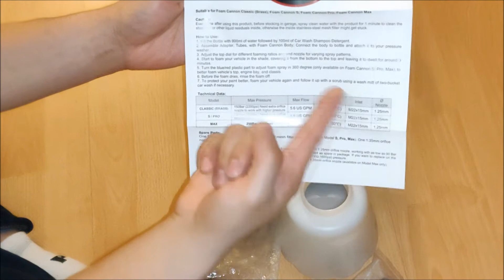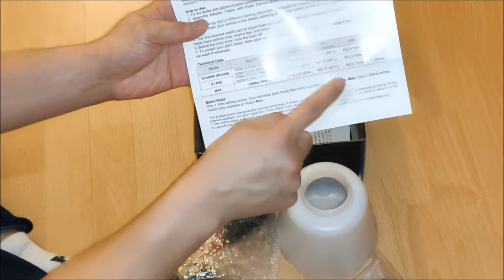MJJC Foam Canon Pro Unbox/Overview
This foam cannon is a HUGE game changer in the foam cannon world.  I went through several foam cannons and most of them are very similar in performance and design.

There are two foam cannons that sticks out from the rest of the crowd; MTM PF22.2 and MJJC Foam Cannon Pro.

I've already done an unboxing of the PF22.2 and this particular foam cannon share some similarities on the rotating nozzle.

I'll let the video do most of the talking.